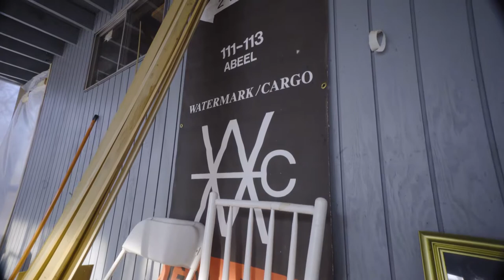Ben Wigfall & Communications Village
Local black history in Kingston NY unfolds as we remember the legacy of nationally recognized artist, Benjamin Wigfall, and his Communications Village Community Arts center in the Ponckhockie neighborhood of Kingston, as well as his Watermark Cargo Gallery on the strand. Wigfall brought nationally recognized artists to work directly with community members of all ages and abilities in his inclusive community arts space. His Watermark Cargo gallery boasted a substantial collection of African Art that is currently in the process of being archived.